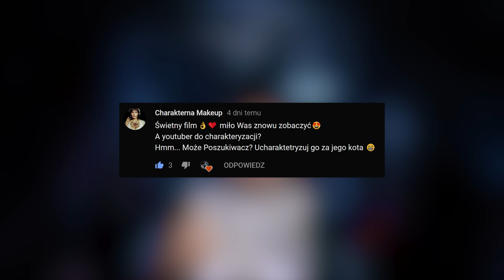💙Gnijąca Panna Młoda - Charakteryzacja 🖤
Dorota's Freaks